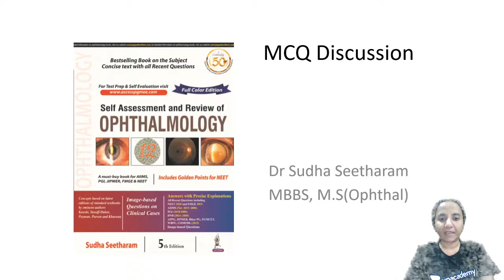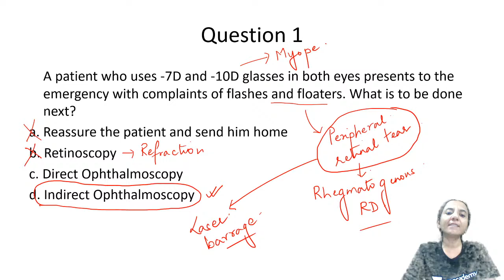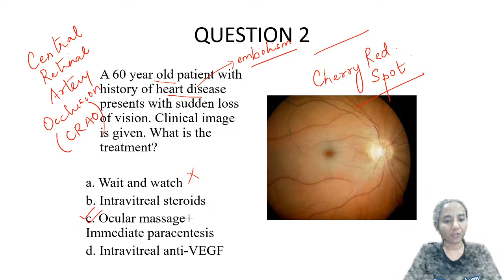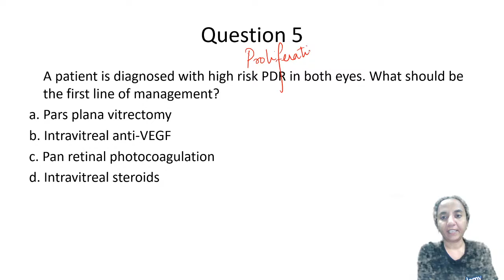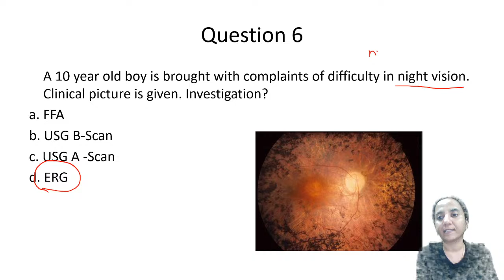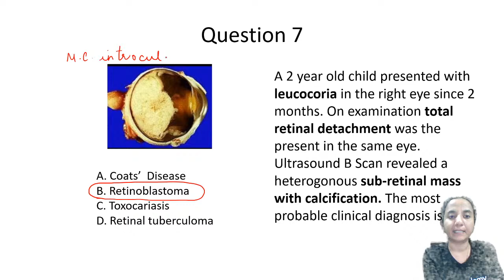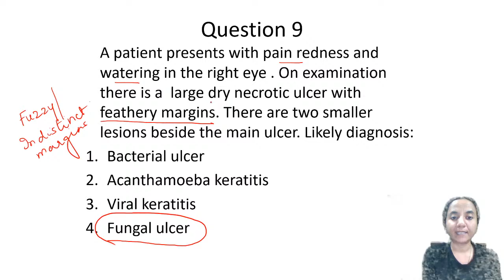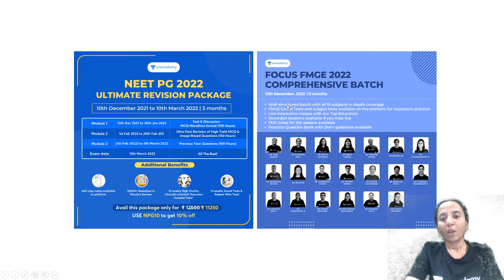NEET PG 2022 | Ophthalmology High Yield MCQs | Dr Sudha Seetharam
Watch Dr Sudha discussing must know MCQs from opthalmology for upcoming NEET PG 2022

Dr. Sudha is a faculty of Ophthalmology. She has done MS from Maulana Azad Medical College, New Delhi
She has over 9 years of teaching experience. She is also the author of 'Self assessment and review of ophthalmology'.

To prepare for NEET PG, INICET, FMGE, or NEXT with Dr. Sudha and other amazing educators, join the Unacademy platform.

1. Unlimited access to Live and Recorded Classes
2. Learn from India’s Top Educators for medical
3. Access to dedicated DOUBT Sessions
4. Real-time interaction with best-in-class teachers
5. QBank with 25,000+ practice questions
6. Freedom to study on the device of your choice
7. Highly competitive Live Tests and Quizzes
8. Get Printed Notes with 12-month and above subscriptions (dispatch starts soon)